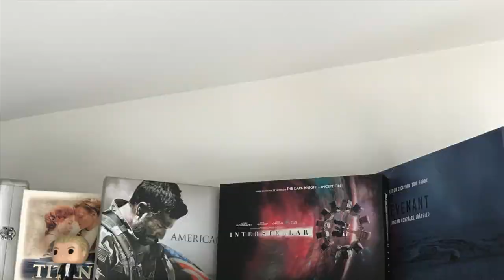COMMENT JE GERE MA COLLECTION